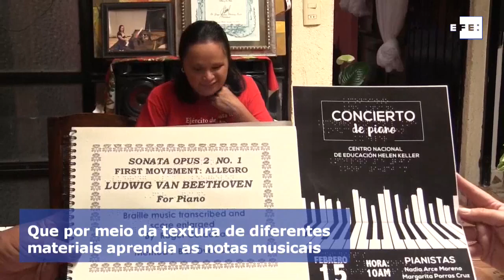Mexicana cega e com Síndrome de Down se tornou pianista internacional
Cuautla (México), 27 abr (EFE) .- (Imagens: Vladimir Sánchez) Isaura Margarita nasceu com cegueira e síndrome de Down no estado mexicano de Chiapas. Os médicos foram claros com seus pais desde o primeiro dia: a menina não falaria, não andaria e não aprenderia nada. Hoje, a jovem é uma pianista de nível internacional.
Ela já deu três concertos na Costa Rica, com um repertório musical que incluiu peças de gênios musicais como Mozart, Schumann e Chopin, bem como temas emblemáticos da cultura mexicana como "Cielito Lindo", do compositor Quirino Mendoza.

EDIÇÃO: WALLACE CARVALHO